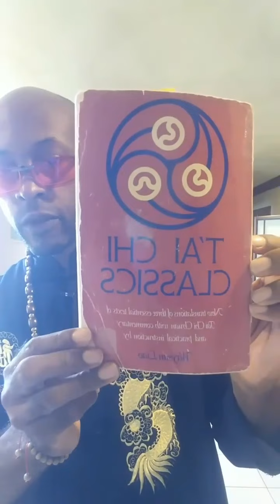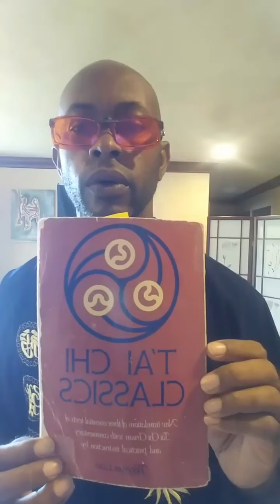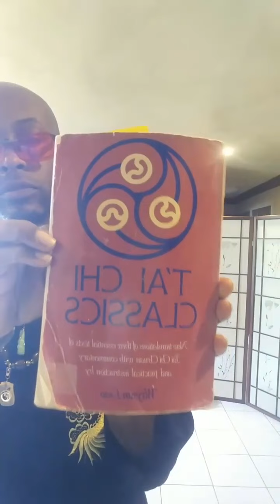Temple Tai Chi Flow and Tai Chi Golden Rooster Posture [9-7-20]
Temple Tai Chi Flow and Tai Chi Golden Rooster Posture